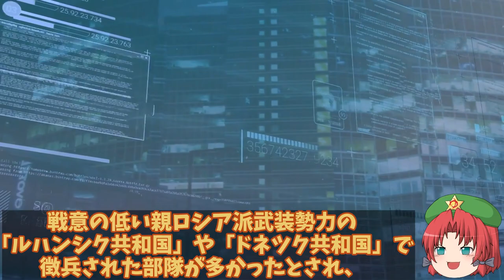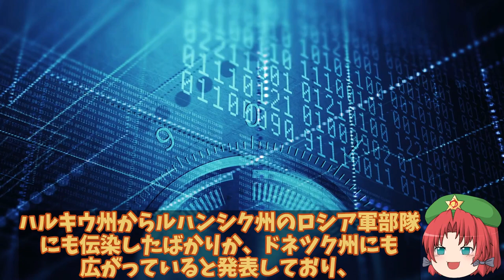【ゆっくり解説・軍事News】露軍東部ハルキウで大失敗か露兵すぐさま逃げる始末！烏軍のハイマース戦略で補給路断絶へ？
1、2022年2月24日、ロシア軍がウクライナに侵入した事でウクライナへの侵略戦争は始まったよね。

2、そして半年間のロシア軍による攻撃に耐えたウクライナ軍が、東部戦線と南部戦線で同時に反攻に転じ、世界が驚く勢いで奪われた国土を奪還しているぜ。

3、誰も予想出来なかった展開だよね。
当初はウクライナが瞬く間に降伏に至るって思われていただろうし。

1、そうだね。さて今回は、ハルキウ州の大敗北はロシア軍の致命的欠陥にあったことについて、詳しく解説していくよ。

引用・転載「出典：海上自衛隊ホームページ」
引用・転載「出典：航空自衛隊ホームページ」
引用・転載「出典：陸上自衛隊ホームページ」